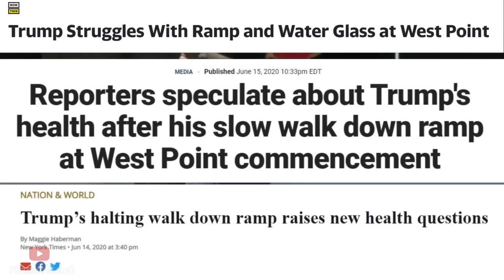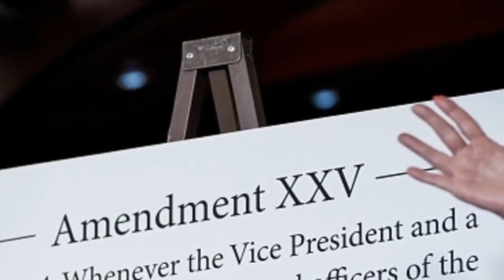The Downfalls of Biden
The ups and downs of President Dementia as he battles his way through his days, trying to stay upright, while trying to show he is not the Tin Man, looking for his brain